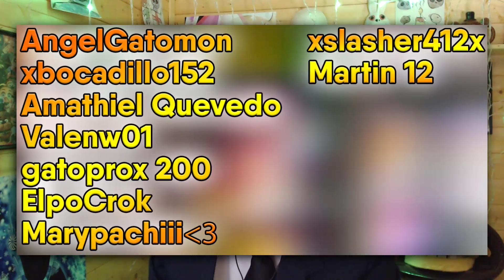GLAMROCK FREDDY SIN CABEZA ME ATACA | FNaF Security Breach #22 - GG Games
↓ 𝙈𝙄𝙀𝙈𝘽𝙍𝙊𝙎 𝘿𝙀𝙇 𝘾𝘼𝙉𝘼𝙇 ↓

★★FNAFERS DIOS★★
★ TERRA [GD]

❤❤FNAFers CORAZÓN❤❤
❤ AngelGatomon
❤ xbocadillo152
❤ Amathiel Quevedo
❤ Valenw01
❤ gatoprox 200
❤ ElpoCrok
❤ Marypachiii💖
❤ xslasher412x
❤ Martin 12

■■FNaFers PRO■■
■ gamerlol
■ Elnieniesora
■ Astor Sanchez
■ Santinomunkulo xd
■ Lautaro Perez
■ ♡︎ 𝒔𝒆𝒃𝒂𝒔 ♡︎
■ Hetzelmon 3 xd
■ Papo Gamer 487
■ Juan'Ts
■ Ger5779 OFICIAL
■ Golden Flumpty Bunty
■ Tintademon998
■ ʜᴜɢɢʏ ᴡᴜɢɢʏ
■ end gamer
■ Santithekraken YT
■ Luismi
■ monstruo patas largas memasos.
■ Xx_mate_Xx 2
■ Lauty gonzalez
■ Keelan_K7